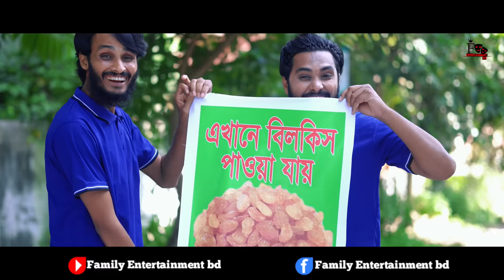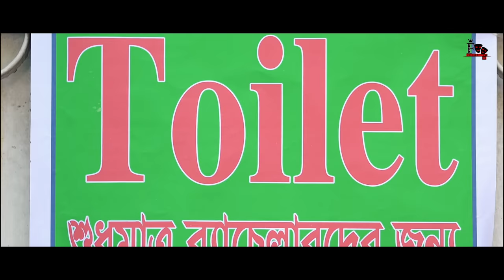মামু ভাইগ্নার ছাপাখানা | Bangla Funny Video | Family Entertainment bd | Desi Cid | Printing Press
দেশী মামু ভাইগ্নার ছাপাখানা  | Bangla Funny Video | Family Entertainment bd | Desi Cid | Desi Printing Press
Previous Video - পোশাকের স্বাধীনতা | Bangla Funny Video | Family Entertainment bd | Desi Cid | দেশী
পোশাকের স্বাধীনতা | Bangla Funny Video | Family Entertainment bd | Desi Cid | দেশী

Script & Direction - Rakib Hasan
Associate Director - Khairul Islam Jisan
PP & Color- Md. Sakib Al Hasan
DOP- Khairul Islam Jisan , Rakib Hasan

Cast -
Khairul Islam Jisan (ACP)

Md. Masudur Rahman Masud

Md. Sakib Al Hasan

A Family Entertainment Bd Production

Tag-

desi cid

দেশী cid

দেশি cid

dasi cid

family entertainment

funny video

maruf family entertainment

Rakib Hasan